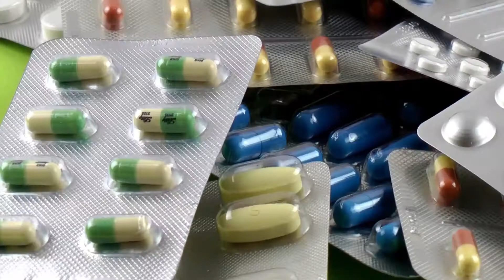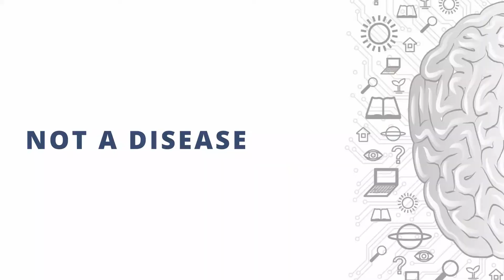What Are the TRUE CAUSES of ADHD? | Dr. Richard Abbey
In this video, we will cover what are the true causes of ADHD and what you can do as a parent to help your child overcome ADHD.

😢 ''If your child has ADHD, you cannot do anything about it.'' This is the old mentality that you need to get rid of because you need to know that with the recent technological advances, your child has a fighting chance against their ADHD.

✅ We will cover the following topics:
- What is the amount of brain maturity in a child?
- What are the current solutions for Children with ADHD?
- What are the limitations of medication?
- The psychological development that a child goes through when growing up?
- What do children and adults with ADHD tend to struggle with?
- The advantages of treating ADHD at an earlier stage
- Is ADHD a disease?
- Is ADHD a disorder?
- Is ADHD a problem of immaturity?
- How to overcome brain stagnation?
- What you can kind of content can you expect with Dr. Richard Abbey's Youtube Channel?

After watching this video you will be armed with the knowledge of knowing the cause of ADHD because by knowing the cause of ADHD, you will know what steps you need to guide your child towards to, so they will have proper ADHD recovery and they will no longer need to suffer anymore.

Do you or your child struggle to concentrate or pay attention?

Attention deficit hyperactivity disorder (ADHD) is a neurodevelopmental disorder characterized by inattention, bouts of excessive energy, hyper-fixation, and impulsivity, which are otherwise not appropriate for a person's age.

Some individuals with ADHD also display difficulty regulating emotions or problems with executive function. For a diagnosis, the symptoms have to be present for more than six months and cause problems in at least two settings (such as school, home, work, or recreational activities).

In children, problems paying attention may result in a decline in school performance. Additionally, it is associated with other mental disorders and substance use disorders.

Although it causes impairment, particularly in modern society, many people with ADHD can have sustained attention (hyperfocus) for tasks they find interesting or rewarding.

🧠🧠 What is (Neurofeedback)?
Neurofeedback Therapy or Neurofeedback s intended to teach people with autism spectrum disorder (ASD) to control their own brain waves.

More about 👨⚕️🩺🥼👩⚕️Abbey Neuropsychology Clinic
The team of experienced clinicians at Abbey Neuropsychology Clinic in Palo Alto, California, provides comprehensive, interdisciplinary assessment, diagnosis, and treatment for neuropsychological conditions. Infants, children, adolescents, adults, and their families benefit from the team’s extensive training and experience and a highly personalized, collaborative approach to neuropsychological care.

Using evidence-based cognitive assessment tools and interventions, the skilled professionals at Abbey Neuropsychology practice traditional psychotherapeutic techniques as well as innovative, research-supported therapies that harness the brain’s natural capacity for change. Biofeedback, neurofeedback, executive function coaching, parent coaching, and Cogmed Working Memory Training® are some of the treatments available in addition to traditional psychotherapy and counseling.

The team addresses a broad range of neuropsychological conditions, including attention deficit hyperactivity disorder (ADHD), anxiety, depression, and other mood disorders, age-related cognitive decline, learning disabilities, autism, and medical complications such as headaches, concussion, traumatic brain injury, stroke, epilepsy, and other brain-related health conditions.

Compassionate clinicians build relationships with patients and families that enable them to customize treatment plans to meet their unique needs. The team stays up-to-date on current research and works together with patients to find solutions and achieve individual goals.

The team takes time at each visit to ensure that both new and established patients feel informed and that all concerns are thoroughly addressed.